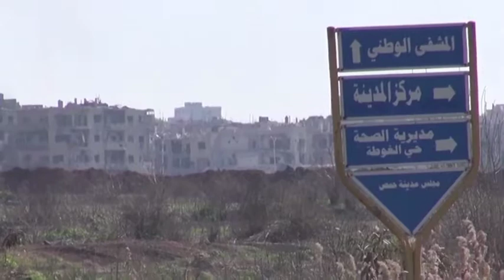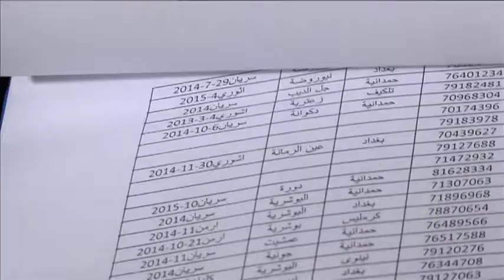Cardinale Sandri: “Dobbiamo chiederci che cosa facciamo per i cristiani perseguitati”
Chiede generosità per la colletta del Venerdì Santo in favore della Terra Santa e paesi come la Siria e l’Iraq.